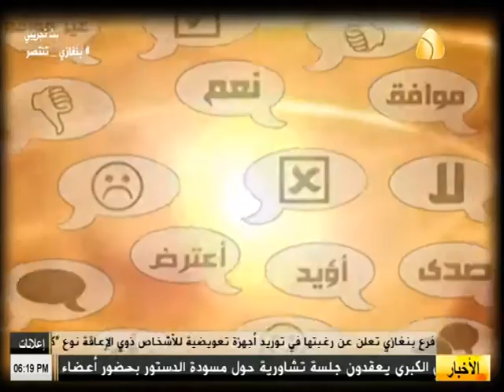برنامج شنو رايك ( 11/8/2016 )